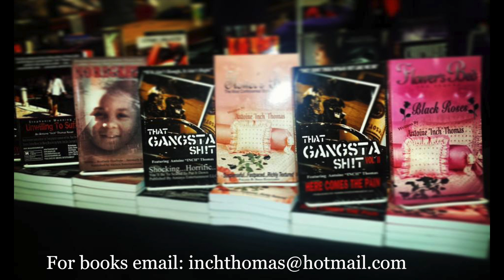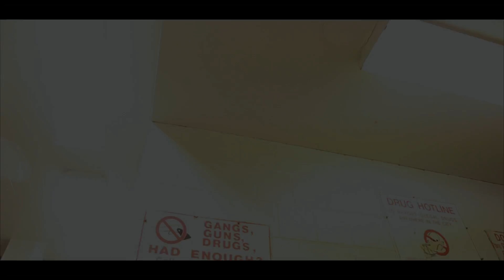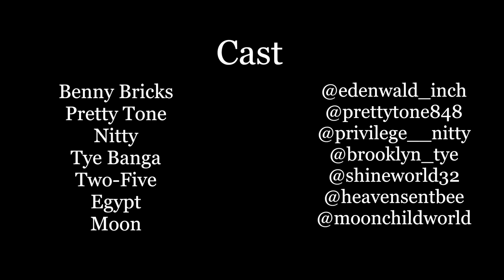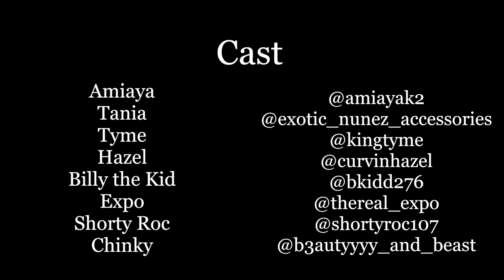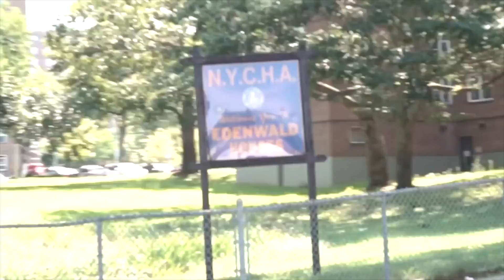848 Webseries Season 3 - Episode 8 "New Tension" pt 1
After Benny and his daughter was shot there's new tension in the air.  It was a failed attempt, but the clean up crew will now have to pull it together quickly before an attempt is made again.  Will the clean up crew strike back with a vengeance or will they lay low.  Tune in to see what's next on 848.

Medallion Drew - "848 Theme Song"